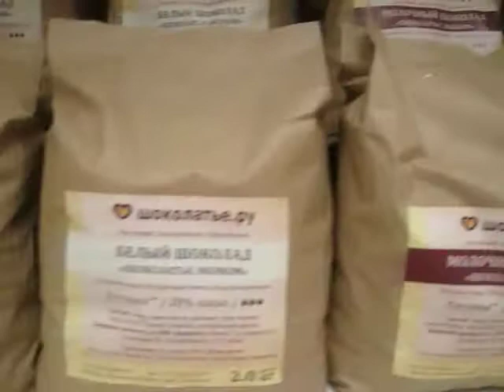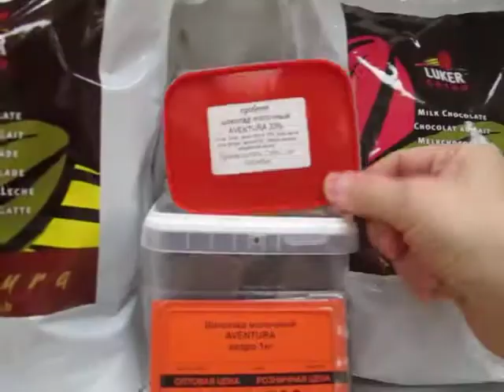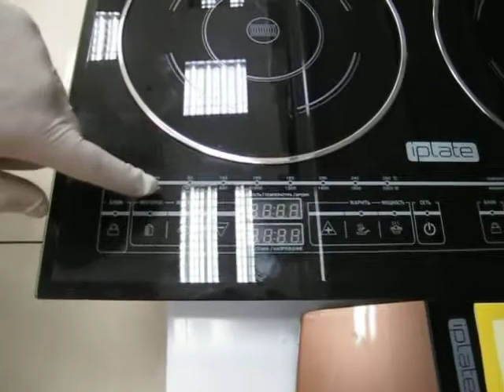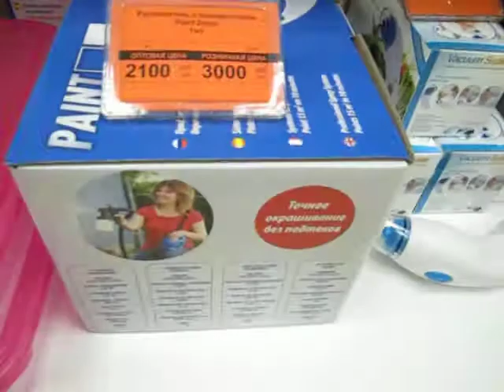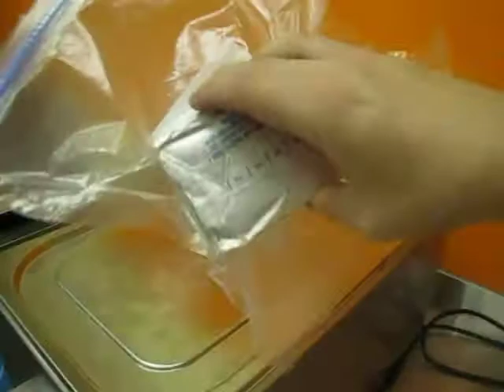Шоколадная пятница: кофе, шоколад и молочная пена